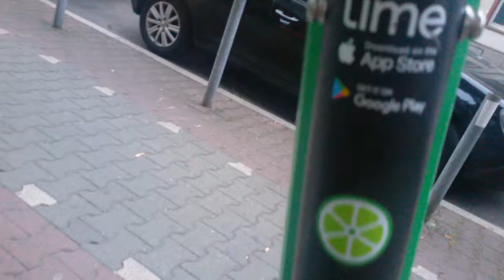Elektro Roller bei mir um die Ecke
Nicht weit vom Frankfurter Garten